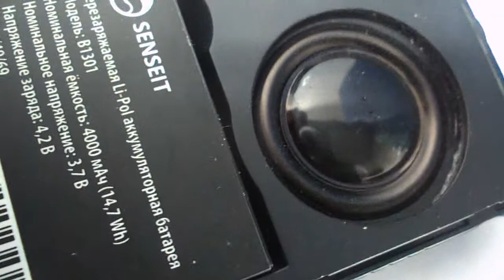телефон + болгарка + неодимовый магнит + стружка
телефон при работе с подвеской постоянно находится в нагрудном кармане , при работе с болгаркой , стружка накапливается на корпусе телефона . продувка телефона иногда не помогает , поэтому сначала вытаскиваем стружку с телефона с помощью неодимового магнита , затем из гнёзд стружку выдуваем выдуваем сжатым воздухом . если этого не делать = стружка на динамике притягивает мембрану и звук из динамика либо дребезжит , либо исчезает .